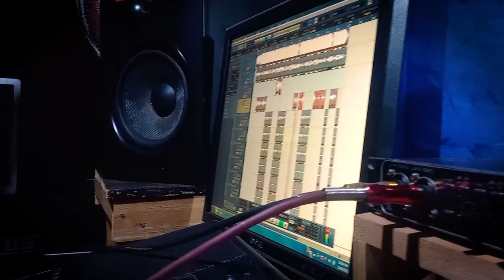MSANII AFRICA ][ BY RATAI ARATI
In the modern world, there are many reasons why artists struggle in life. The challenges of getting recognition, regular work, and a livable wage all impact the mental health of our creatives and affect their well-being, This is a demonstrative song on how even our own Leaders ignore as if they live in another planet. African Artistes got to rise up and hold hands tight,  together and form our own union that would fight for our rights.